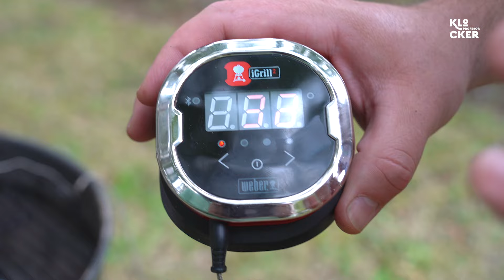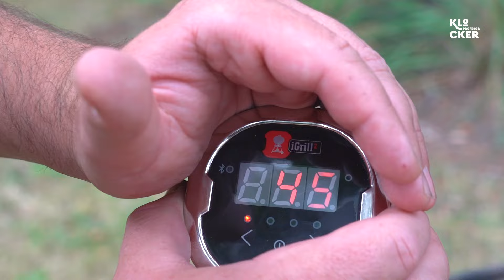Lomo Liso ¿Cómo conseguir tu punto favorito?🔥 🥩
Hoy tenemos un capítulo un poquito más técnico, en el cual enseñamos todo lo que debes saber sobre los puntos de cocción de la carne. Para eso preparamos un Lomo Liso en Bifes.
4 bifes para ser exacto. A la inglesa, A punto, 3/4 y bien cocido.

Ya está disponible nuestro sitio de e-commerce con todos los productos del Profesor

Sitio Weber Chile Aplica el código descuentoprofesor y llévate un cariñito de mi parte!